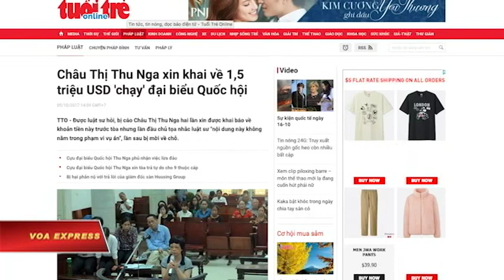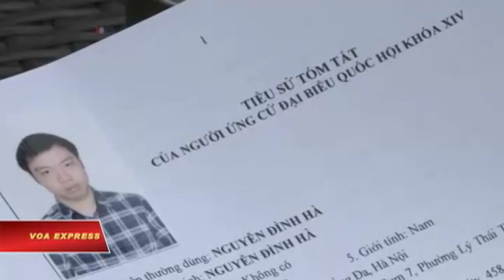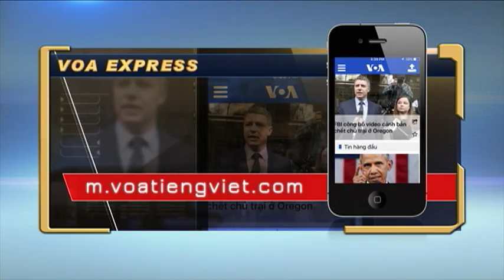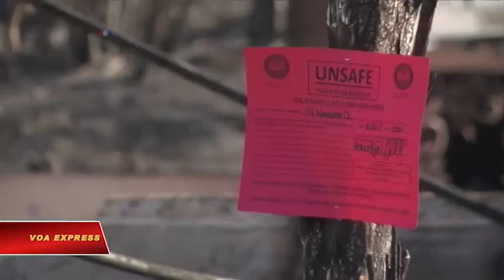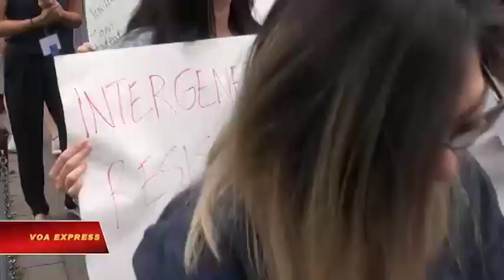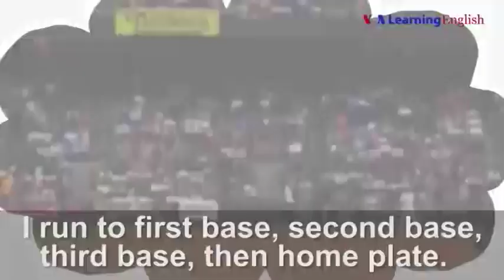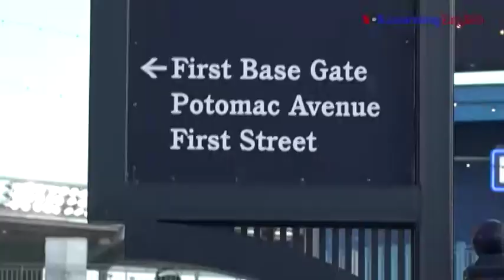Truyền hình vệ tinh VOA 17/10/2017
Tin tức Nếu không vào được VOA, xin các bạn hãy vào để vượt tường lửa. Tổng thống Trump sẽ thăm Đà Nẵng, Hà Nội. TP. HCM: top 10 đô thị nguy hiểm nhất thế giới. Án chung thân cho cựu đại biểu mua ghế ở Quốc hội. EU tăng trừng phạt Triều Tiên. Trump : Thỏa thuận hạt nhân Iran có thể chấm dứt. California vật lộn với bão lửa.

Nhà Trắng hôm 16/10 đã công bố Tổng thống Donald Trump sẽ tới Đà Nẵng vào ngày 10/11 tham gia hội nghị thượng đỉnh Diễn đàn Hợp tác Kinh tế châu Á – Thái Bình Dương (APEC).

Thành phố Hồ Chí Minh xếp thứ 6 trong số 10 đô thị nguy hiểm nhất thế giới, theo báo cáo tạp chí The Economist.

Cựu đại biểu Quốc hội Châu Thị Thu Nga bị tòa án Hà Nội tuyên án tù chung thân vì về tội lừa đảo chiếm đoạt tài sản hôm 16/10. Bà Nga là cựu Chủ tịch Tập đoàn Đầu tư xây dựng Nhà đất - Housing Group.

Liên hiệp Châu Âu vừa áp đặt thêm chế tài mới lên Triều Tiên nhằm trừng phạt nước này về chương trình vũ khí hạt nhân và phi đạn đạn đạo.

Bất chấp tranh cãi từ Châu Âu và từ các nước tham gia ký thỏa thuận hạt nhân Iran, Tổng thống Mỹ Donald Trump tuyên bố thỏa thuận này có thể bị kết trúc.

Dân sơ tán thuộc một số quận hạt ở California được phép trở về nhà, lực lượng chữa cháy cho biết đã có bước đột phá trong công tác dập tắt các đám cháy rừng hoành hành tiểu bang này.